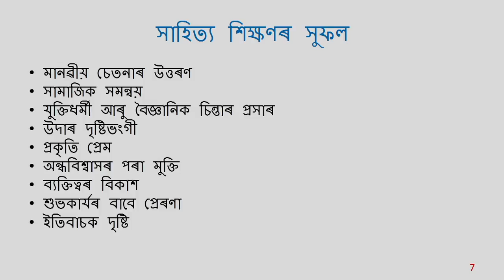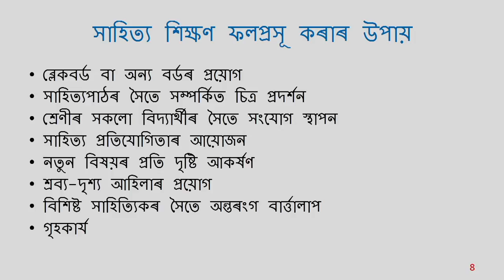COURSE 503 : Objectives of Teaching Literature in Assamese